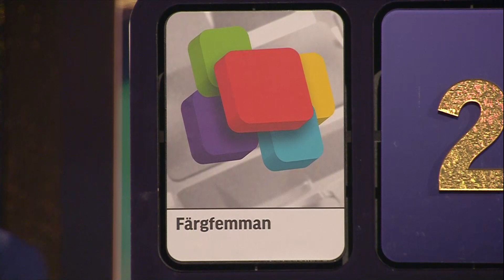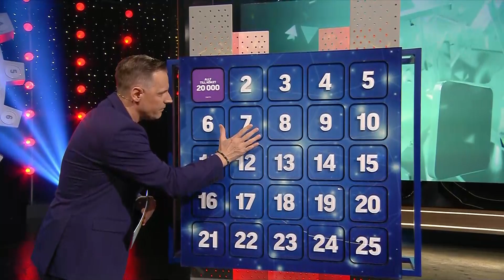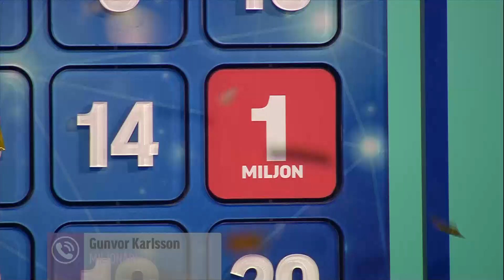Gunvor kammar hem högsta vinsten!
Drömmen blev sann för Gunvor från Enaryda då hon kammade hem högsta vinsten på FärgFemman den 13/2 2022

Alexandra Wickman, Doug Seegers och Kalle Moreaus gästade BingoLotto och framförde låten "From this moment on".

Du missar väl inte BingoLotto på söndag? Säkra din lott här

Spela bingo redan ikväll? Köp dina expresslotter här

FÅ UT DET BÄSTA AV BINGOLOTTO ONLINE Här på bingolotto.se finns massor att upptäcka! Spela bingo online i något av våra roliga och populära nätspel och chatta med nya bekantskaper i bingochatten som finns tillgänglig när du spelar något av våra multispel. Varje säsong uppdaterar vi vår digitala bingohall och det finns därmed alltid något nytt bingospel att upptäcka! Vill du köpa en bingolott till kommande program där musik och underhållning från spännande gäster och artister blandas med spänning och vinstglädje? Då kan du enkelt köpa digitala bingolotter online som du kan spela på i din dator, surfplatta eller mobil! Om du har spelat BingoLotto och är nyfiken på om din lott gav vinst kan du rätta din bingolott på nätet eller i appen efter programmet. Vill du sitta med i publiken och uppleva programmets puls på plats så kan du enkelt och kostnadsfritt boka din plats till inspelningen av det direktsända programmet.